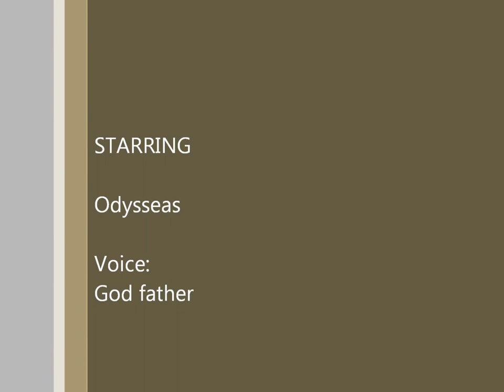Odysseas Train going uphill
Thomas train going up the table